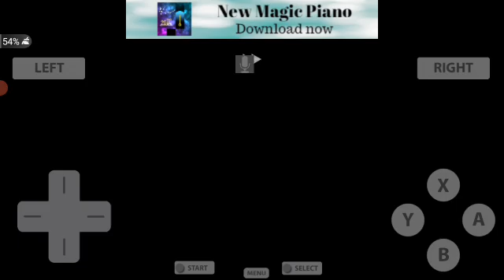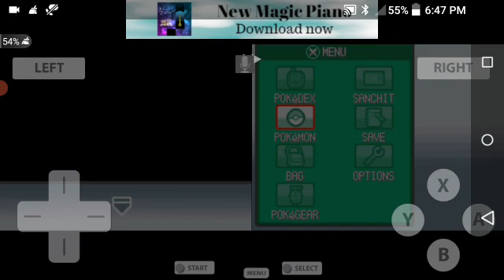Day care lady